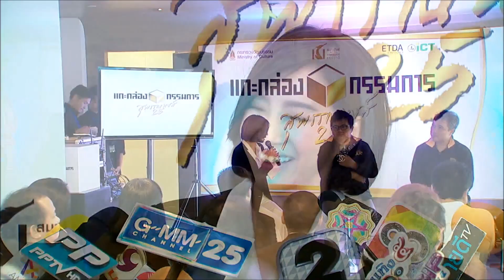“จ๋า” ทำใจ หมอดูทักเนื้อคู่มาช้า